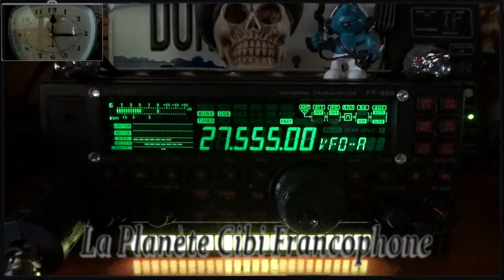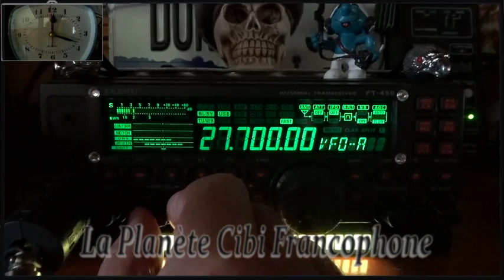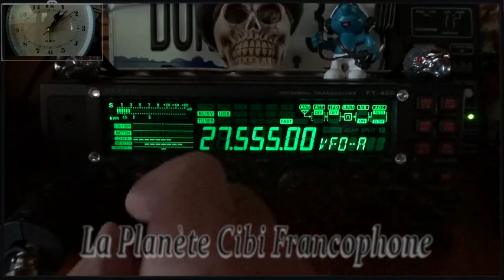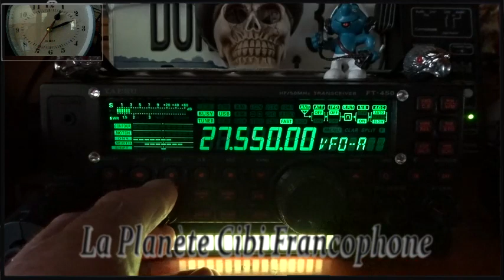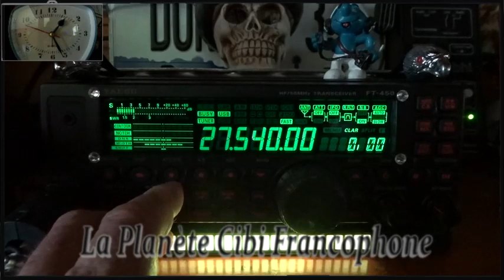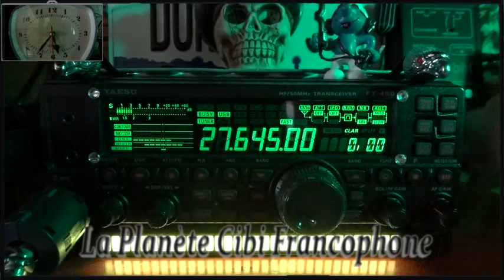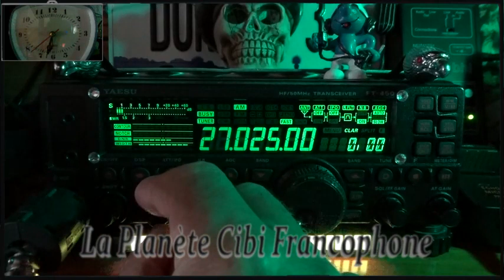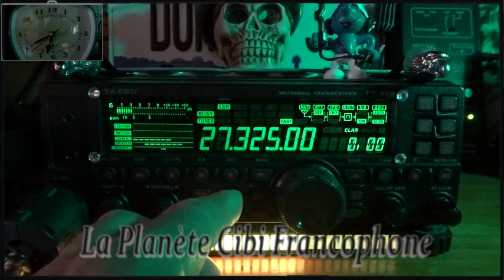CB C'est pratiquement tous les jours du grand QSO local avec la propag (16/06/2023)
Merci pour les QSO, depuis le QRA. 🤠
73'51 de Dundee33 ~ 14KM3301  ;)